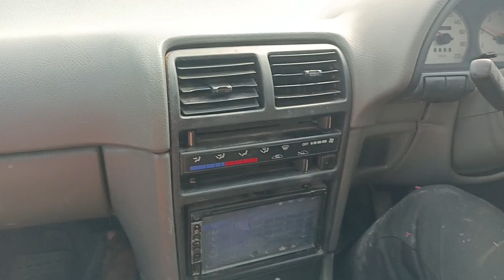budhla road multan punjab pakistan